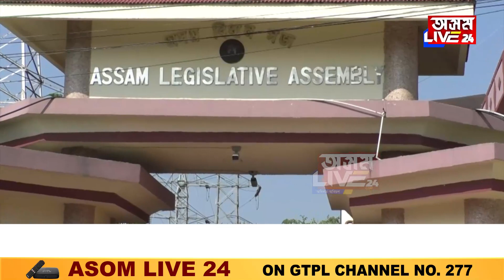ছিণ্ডিকেট নাই! কয়লাক লৈ সহমতত শাসক-বিৰোধী